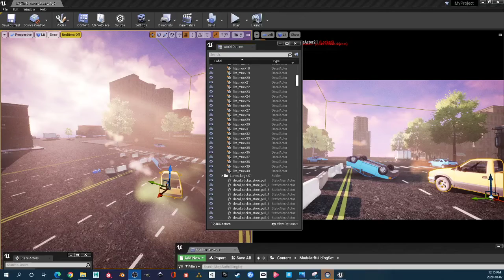Thiago Robo Recall Mod in UE4